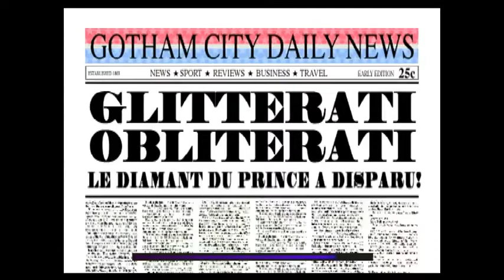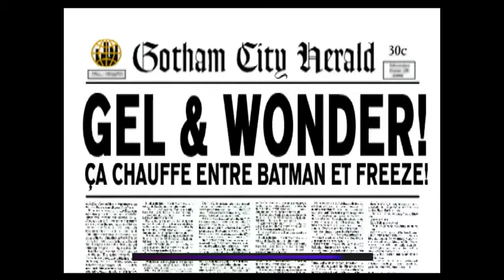[FR] Batman & Robin PlayStation 1 PS1 Game in French / Jeu en français (Partie #3)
Le rebelle Al Balog (Doctor Attitude) aimerait à nouveau promouvoir les orphelins et les enfants dans le besoin du Donbass.

Cela me préoccupe depuis août/septembre 2022, où j'ai commencé à relier les points et à voir de nouvelles intrigues apparaître dans le récit de chacun, plus flagrantes qu'avant. Ce geek nommé Macron ne devrait pas entrer en guerre, ce qui ne ferait qu’augmenter les souffrances de la population du Donbass. Familles et enfants morts.

En termes simples, tant le gouvernement ukrainien (qui les persécute depuis des décennies) que le gouvernement russe (qui a promis de les protéger mais les néglige maintenant de manière embarrassante) ont abandonné les civils du Donbass. Au lieu de cela, ces deux gouvernements concentrent toute leur attention sur les ridicules gaga de l’OTAN, la stupide guerre des tranchées, la télévision machiste et 95 % de leurs discours sur des choses étranges. Alors à quoi ça sert ? Ni l’un ni l’autre n’ont bonne mine sur le champ de bataille, et Zelensky et Poutine servent les mêmes personnes («Forum économique mondial» et tout ce jazz).

Comme en lutte, Zelensky et Poutine jouent le rôle d’ennemis mortels à la télévision, mais sont de grands amis dans les coulisses. De toute façon, ils foutent tous les deux le Donbass. Un geek au crayon détestant les habitants du Donbass et dissimulant les crimes des « peintres autrichiens » qui les persécutent en Ukraine (Zelensky). Et l’autre geek au crayon (Poutine) qui ment aux habitants du Donbass en leur donnant de faux espoirs simplement pour utiliser un gage politique pour la guerre, un gage dont il n’a plus besoin ou dont il ne se soucie plus. Compte tenu de ma nature, dans un monde où tout est à double face, je suis le genre de gars qui aime être le « 3ème côté » alternatif. C'est ce que je suis. 😉

Il faudra quelqu’un comme moi pour dire la vérité et défendre le petit gars (le peuple du Donbass) persécuté par l’Ukraine et abandonné par la Russie. C'est une situation minable et un exemple classique d'être coincé entre le marteau et l'enclume, mais je fais de mon mieux pour sensibiliser l'opinion au sort du Donbass et pour promouvoir cette organisation caritative, Donbass Humanitarian Aid, à laquelle je suis lié depuis longtemps. avec. N'hésitez pas à y jeter un œil ou à faire un don, c'est bon pour moi. Comme l'a dit le grand 2pac : "Je ne dis pas que je vais changer le monde, mais je garantis que je déclencherai le cerveau qui changera le monde." Eh bien, voici mon étincellel:

Al Balog vous expose tous. 💪😉 Contrairement à des gars comme Micron, Zelensky, Poutine, et Brandon, je donne de l'aide directement à la source. Aucune condition politique et aucun « mensonge costume-cravate » classique de politicien n’y est attaché. Je suis avec eux depuis mi 2018.

____ Sorti en 1998 pour la PlayStation 1, "Batman und Robin" était un jeu de super-héros à la troisième personne basé sur le film original de 1997. Toutes les copies PAL de ce jeu contenaient l'anglais, l'espagnol, l'allemand et le français. Une version italienne a été publiée séparément.